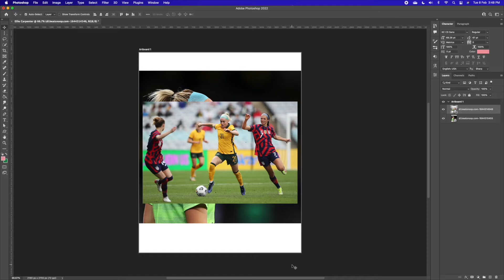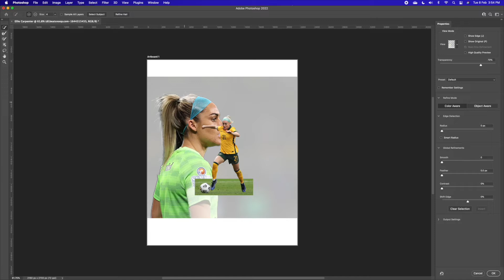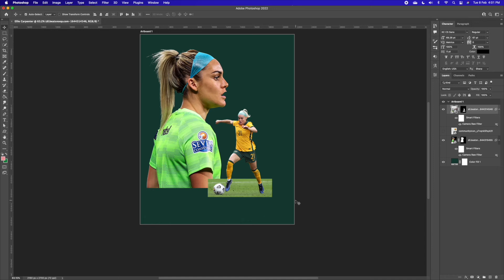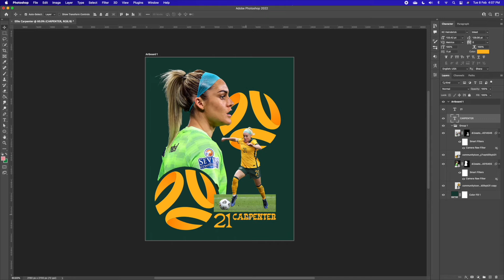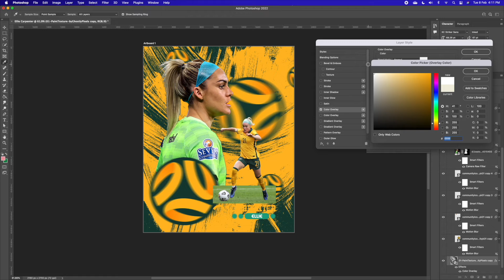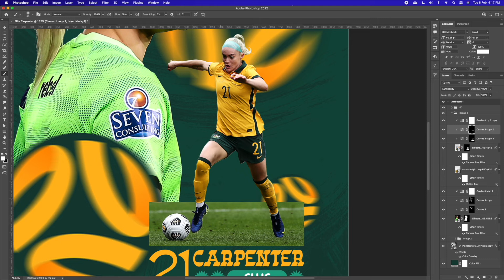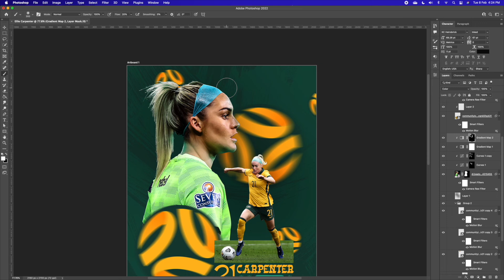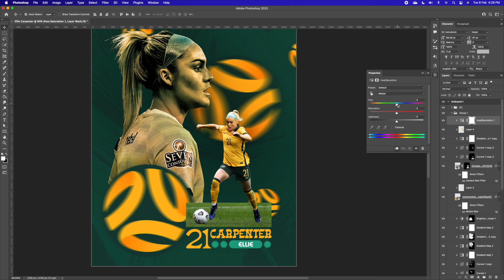DESIGN WITH ME | Sports Design - Ellie Carpenter | Adobe Photoshop Speedart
Here's a speed art of this Ellie Carpenter design I did a few months back. Hope it helps in some way.